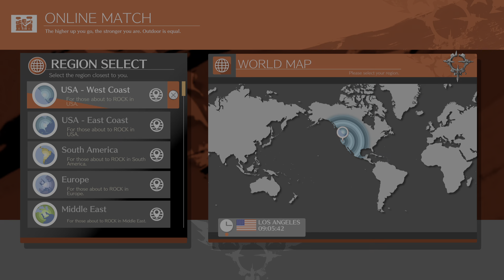Guilty Gear -Strive- Open Beta_20210221120830